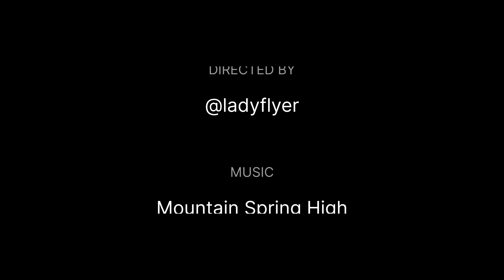Keswick Mountain Festival 2024